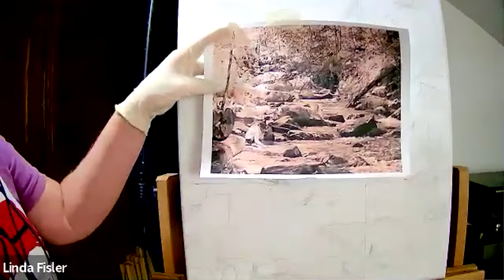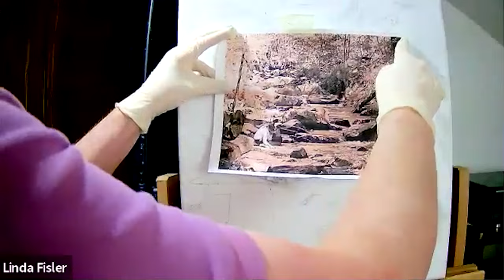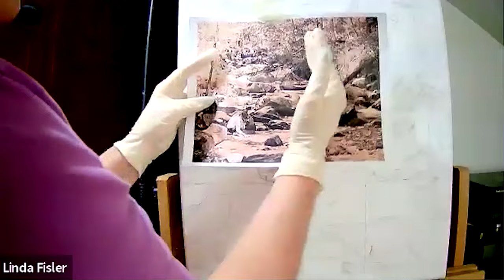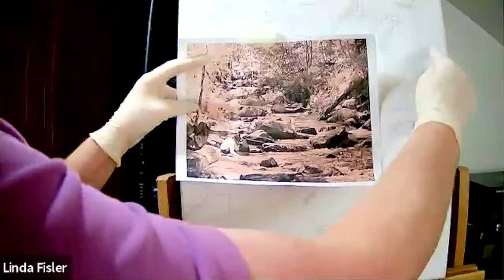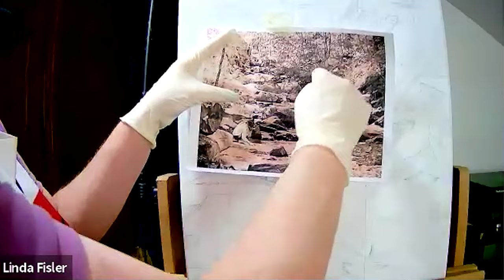How To Work With Palette Knives with Linda Fisler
Linda is an artist, author and mentor. She has taught art at the Middleton Art Center in Ohio and conducted online mentorship classes. She also writes, produces and directs and internet radio/tv show called Art Chat TV, on which she has interviewed many of today’s Master Artists.

In the winter of 2023, Linda launched a bi-monthly painting instruction show called Chat, Create & Cocktails. Both this online show and her podcast attract an international following. Her work is created using palette knives from start to finish - even the blending to create soft edges!

During our meet the mentor event, Linda demonstrated painting with palette knives while sharing her painting process and the experience that led her to paint with palette knives. There is a story for every step of the way! Learn as Linda shares what you can expect in her mentorship group.